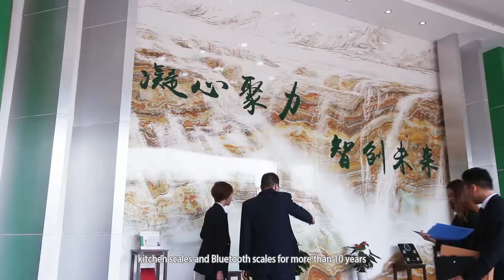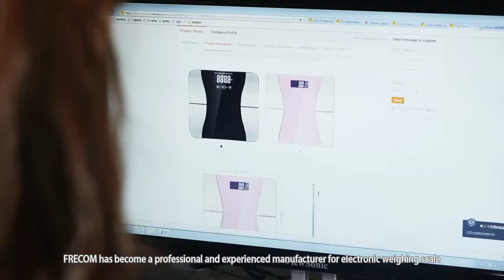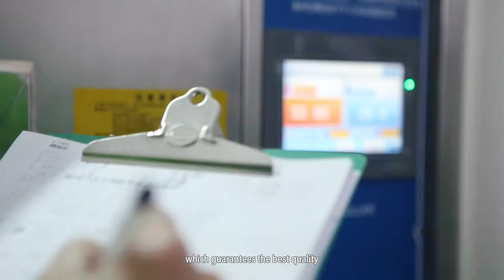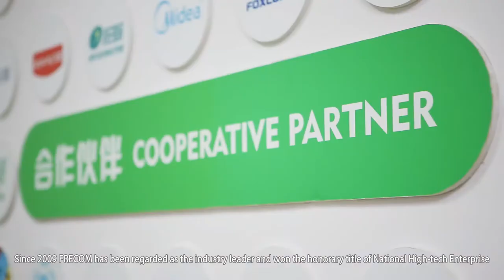Frecom, Specialize in Manufacturing Electronic Weighing Scale for 10 years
Zhongshan Frecom Electronic Co.,Ltd was founded in 2009. Frecom aims to supply high quality smart healthy control products ( smart digital scale) with outstanding personalized design and competitive cost. Strict quality control system is continued to be proceeded and strengthened in Frecom material supplier evaluation, incoming material inspection ,material classification/ storage as well as production on line.

Frecom is strong in R&D,more than 20 new models come out and patented each year. Our products pass CE,RoHS,Reach,FCC. We have got ISO9001:2000 certificate for quality control and BSCI,Sedex approval.